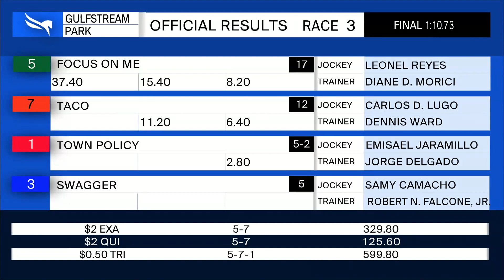Gulfstream Park August 13, 2020 Race 3